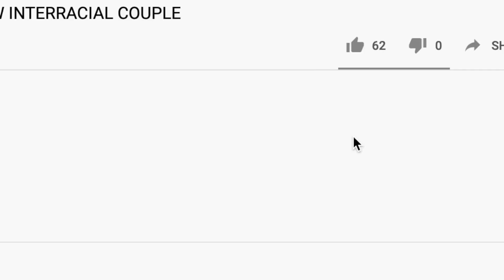We Love San Diego!! | San Diego Day 2 | VLOG #8 | HA Central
we love san diego